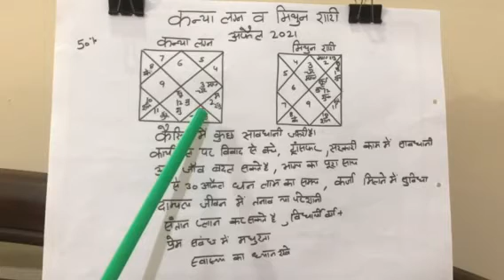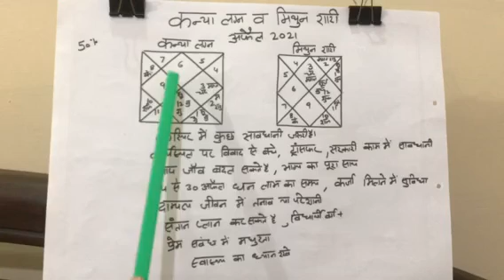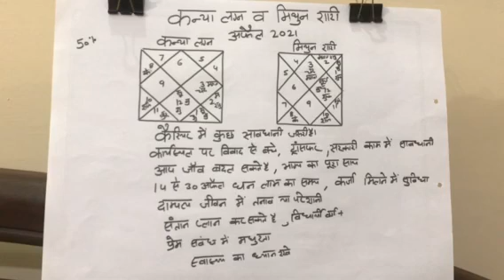कन्या लग्न व मिथुन राशि के लिये april 2021 का राशि फल धन लाभ का समय#